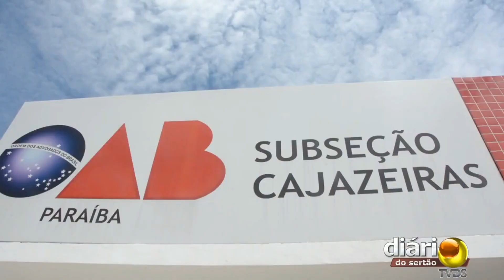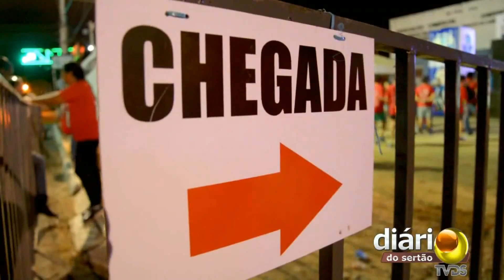OAB realiza 3ª Corrida da Advocacia em Cajazeiras-PB